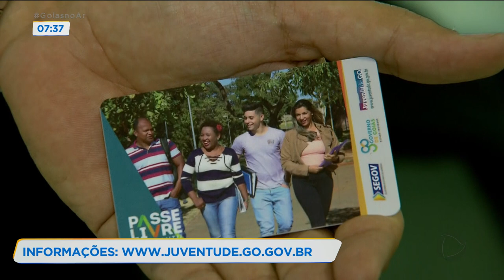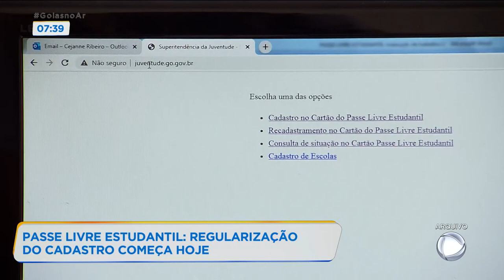PASSE LIVRE ESTUDANTIL REGULARIZAÇÃO DO CADASTRO COMEÇA HOJE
ATENÇÃO ESTUDANTES. A REGULARIZAÇÃO DO CADASTRO PRA TER DIREITO AO PASSE LIVRE ESTUDANTIL COMEÇA HOJE.